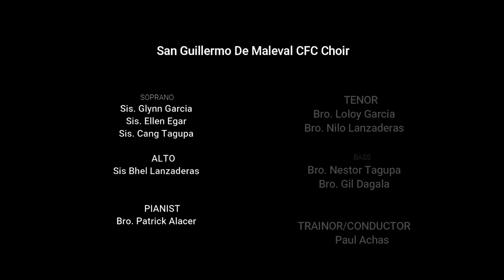MARIAN SONGS cover by San Guillermo de Maleval Parish - CFC Choir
Gabi ni Maria: Mga Awit Alang Kang Maria